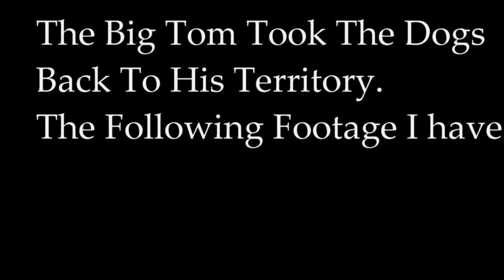Cat Country 2 "Tom On The Rocks"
Epic Lion Footage! A must watch!
I have wanted to get this kind of footage my entire life!